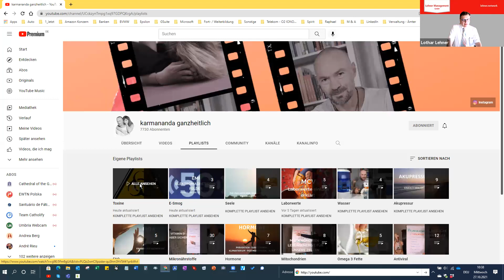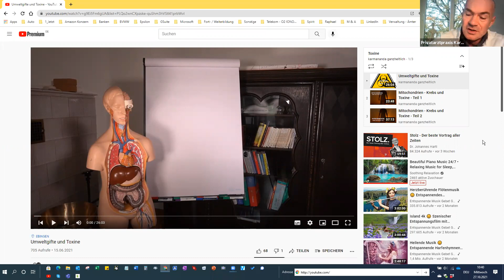Günter Karl Hartner, Arzt für ganzheitliche Medizin zum Thema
Umweltgifte bzw. umweltgefährliche Stoffe werden im Chemikalien- und Verkehrsrecht Stoffe oder Zubereitungen verstanden, die selbst oder deren Umwandlungsprodukte geeignet sind, die Beschaffenheit des Naturhaushaltes, von Wasser, Boden oder Luft, Klima, Tieren, Pflanzen oder Mikroorganismen derart zu verändern, dass dadurch sofort oder später Gefahren für die Umwelt herbeigeführt werden können. Quelle: ChemG

Welche möglichen Folgewirkungen können sich für Menschen ergeben?

Lothar Lehner im Gespräch mit Günther Karl Hartner.

Es wird ausdrücklich darauf hingewiesen, dass mit diesem Video keine Garantie hinsichtlich Qualität und Güte der vorgestellten Unternehmen/Produkte/Dienstleistungen gegeben wird. Das Video dient allein der Unterhaltung und Information sowie dazu, Geschäftspartnern eine Plattform zu bieten, sich und ihre Produkte/Dienstleistungen präsentieren zu können!

Kontakt / Rückfragen
Privatarztpraxis für ganzheitliche Medizin
Günter Karl Hartner

Herderstraße 3
72458 Albstadt